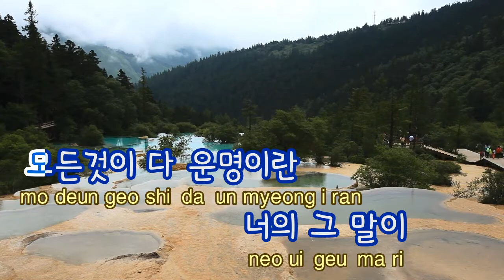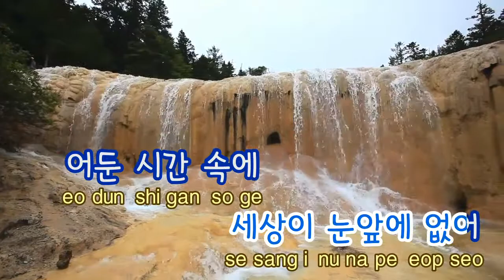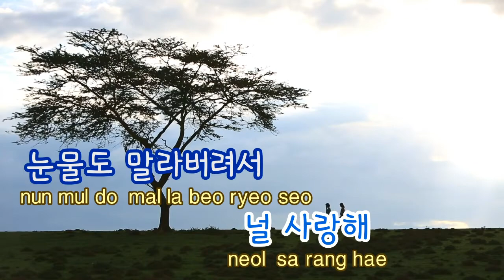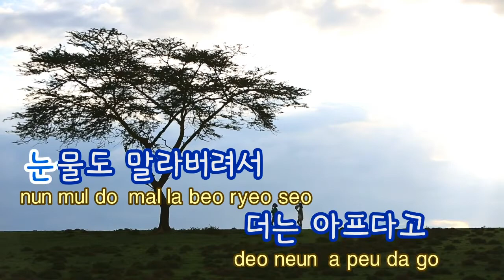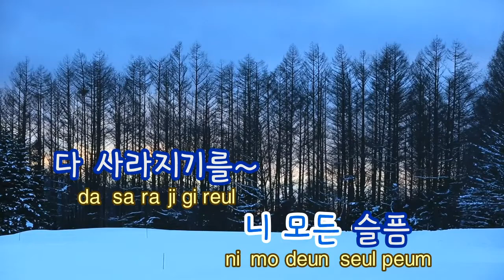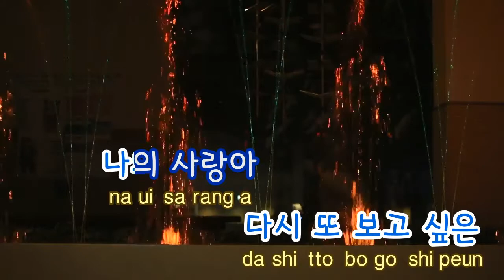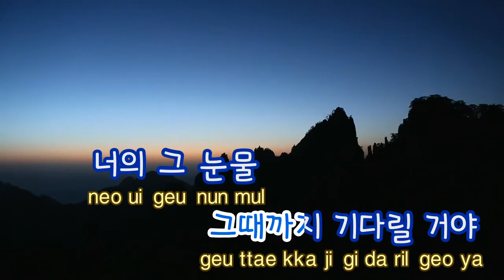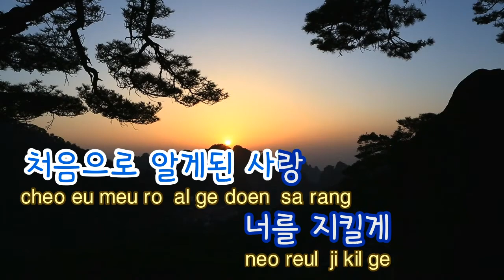[TJ노래방] To Angel(사랑의리퀘스트OST) - 다비치 / TJ Karaoke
To Angel -- Davichi -- TJ Karaoke Song NO. 34737
To Angel -- 다비치 -- TJ노래방 곡번호 34737

▶ ZillerSong Mobile : Android/IOS
▶ K-POP STAR Global Package : Android/IOS
▶ TJ TV Karaoke (Korean ONLY) : KT OllehTV , LG U+TV, SK BTV